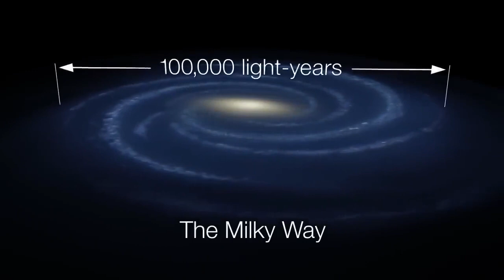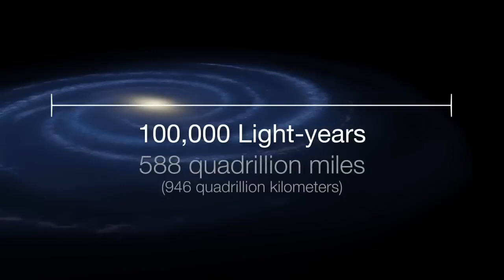Our Milky Way Galaxy How Big is Space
Welcome to Cosmic Horizons, where we embark on an extraordinary voyage through the vast expanse of space! Join us as we unravel the mysteries of our Milky Way Galaxy and contemplate the mind-boggling question: How Big is Space?